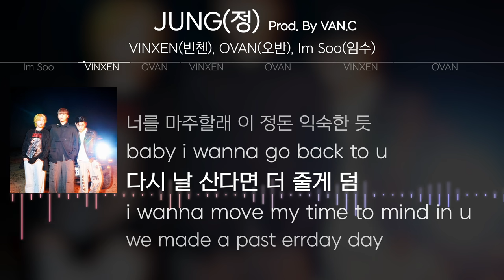VINXEN(빈첸), OVAN(오반), Im Soo(임수) - JUNG(정) (Prod. By VAN.C) [Lyrics]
\VINXEN 빈첸\
\OVAN 오반\
\Im Soo 임수\

작사 빈첸, 오반(OVAN), 임수
작곡 VAN.C
편곡 VAN.C, 피아노맨

\made by\
ILK_OWL(차부엉)